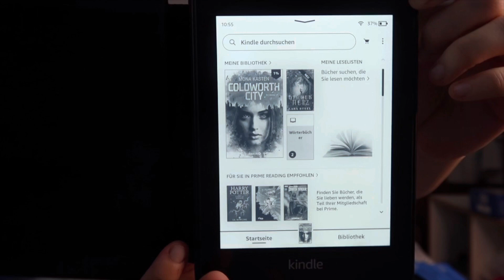My christmas presents🎁🎄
*WERBEANZEIGE

Ich hoffe mein Video hat euch gefallen und ihr seit auch beim nächsten Video wieder dabei🥰🌙

                                              FAQ

♡ Cynthia

♡ Social Media/Apprenticeship

♡ Kamera: Sony DHCX400V/Canon G7 x Mark II

♡ Stativ: Neewer

♡ Schnittprogramm: iMovie/Lumafusion

                                  🌻 Social Media 🌻